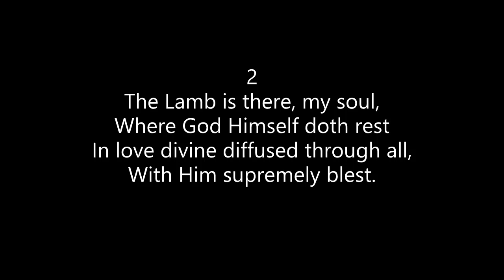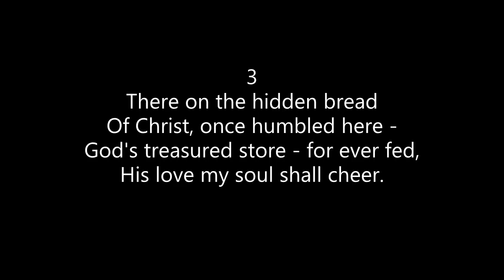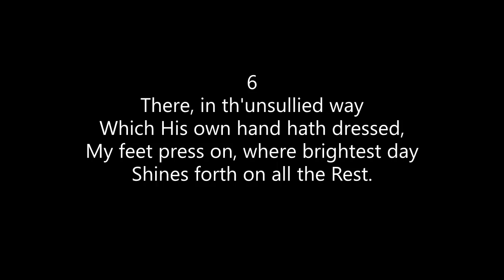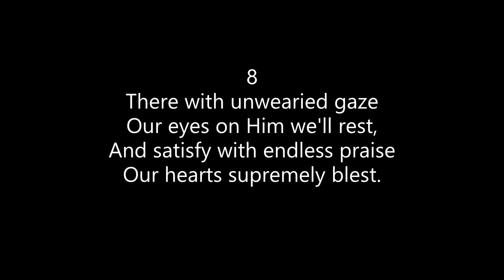Hymn 79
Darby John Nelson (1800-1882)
Upward (Little Flock Tunebook - Red Version, Number 50 Mrs. J.A. Lambert)